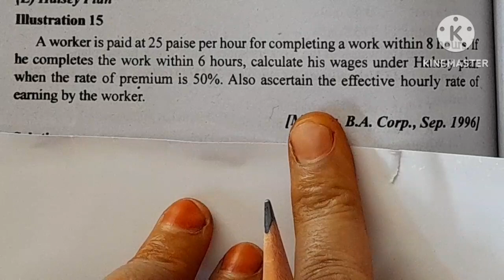labour ill.15/Healthy education/time wage rate/piece wage rate/Halsey plan/rowan plan